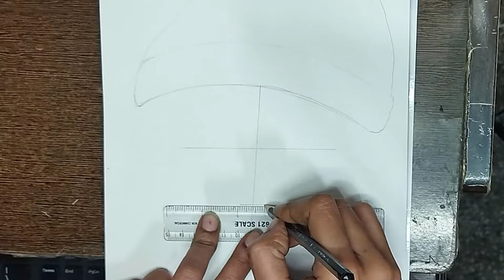How to draw a girl wearing with winter cap || Pencil sketch || @Farjana Drawing Academy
How to draw a girl wearing with winter cap || Pencil sketch

In this video we are going to draw a sketch of a girl wearing with winter cap .😍😍😍😍